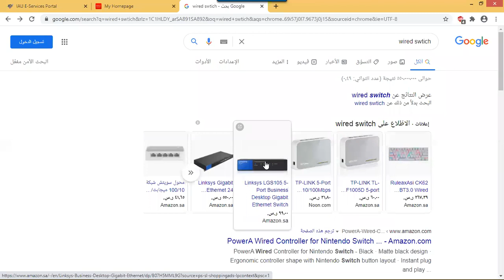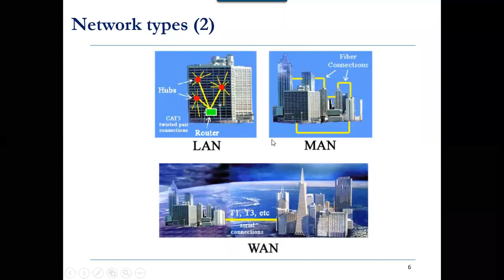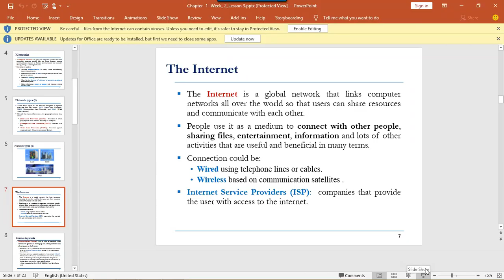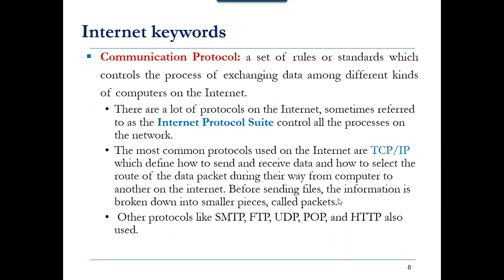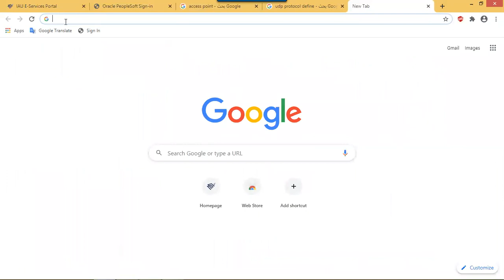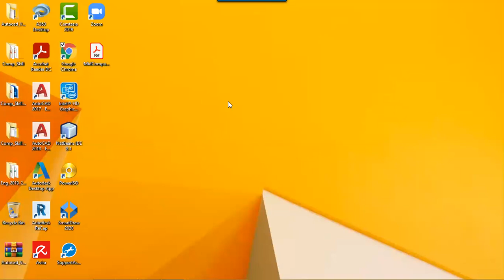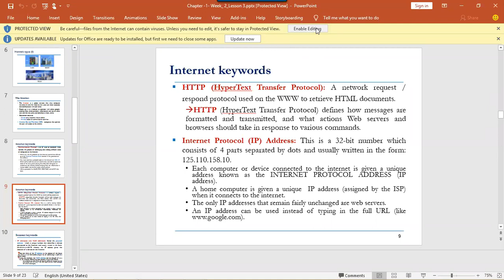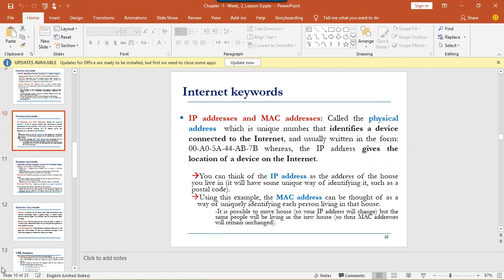Internet Protocols, HTTP, IP, MAC